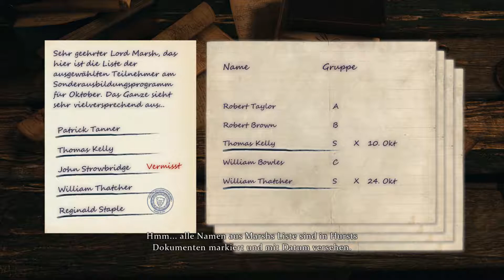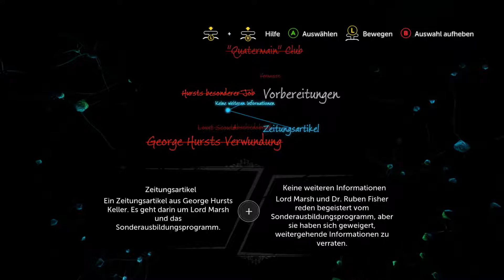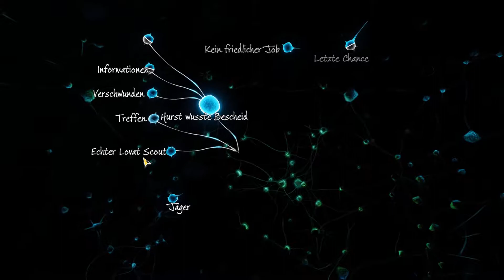Der Fall LÜFTET sich langsam | Let's Play Sherlock Holmes The Devil's Daughter #06 | Erzor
Der Fall LÜFTET sich langsam | Let's Play Sherlock Holmes The Devil's Daughter #06

Sherlock Holmes: The Devil's Daughter ist bereits der achte Teil der Adventure-Reihe um den Meisterdetektiv. Im viktorianischen London muss Sherlock Holmes diesmal fünf Fälle aufklären. Dabei stößt er auf neue Herausforderungen, denn zum ersten Mal wird seine schonungslose Logik mit unwiderstehlichen Emotionen, Familiengeschichte und okkulter Rache konfrontiert. The Devil's Daughter bietet etwas mehr Bewegungsfreiheit für Sherlock. Außerdem gibt es diesmal deutlich mehr Action-Abschnitte, die oft auf Geschicklichkeitsspiele hinauslaufen.